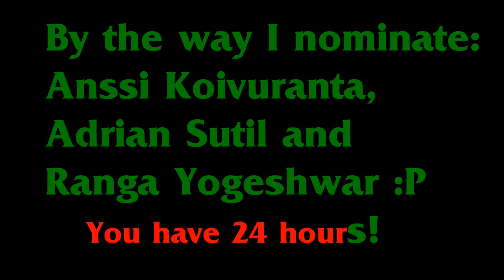ALS Ice Bucket Challenge - Tarvo Merkällinen and Pianolisko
Well oh dear here it goes!

I nominate: Anssi Koivuranta, Adrian Sutil and Ranga Yogeshwar!

ALS is a terrible disease let's donate something to find a cure!
But maybe we can also bring a smile on the current patients with these ice bucket videos :)

Even though I am a poor artist myself and do not have much, I still donate something :)